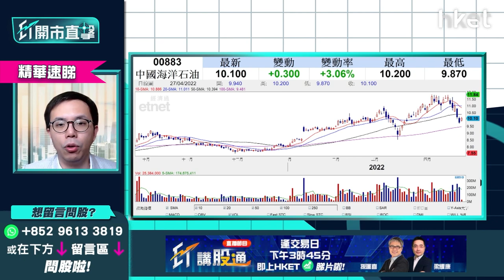【ET開市直擊】（精華）中海油883升逾2% 油價見頂宜趁反彈減磅？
**重溫《ET開市直擊》內需股受惠谷消費　比亞迪業績可否沖喜？**